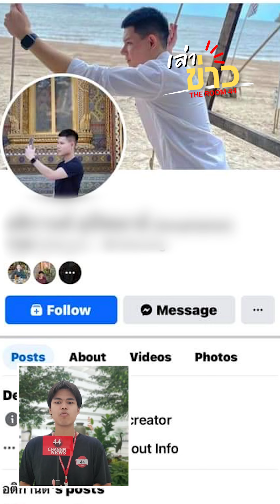หนุ่มนัดผ่านแอป เจอ CEO ทำร้ายจนหน้าผิดรูป